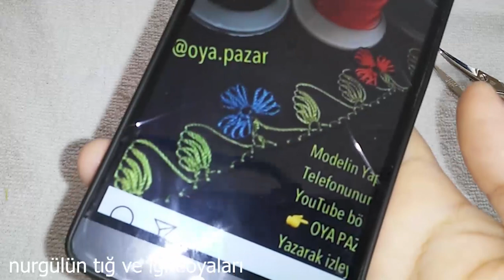handmade#548.TIĞ OYASI İĞNEDEN TIĞA YONCALAR#